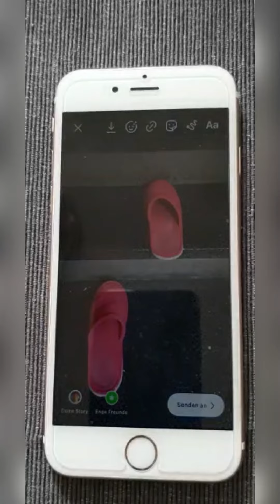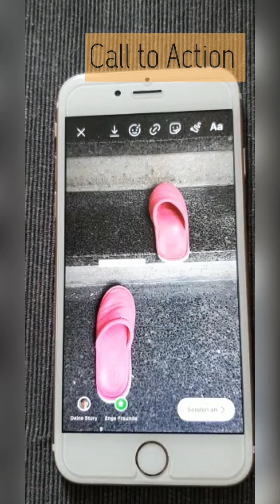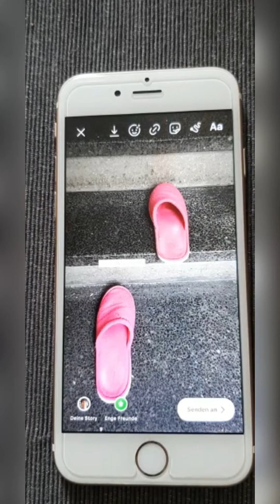Instagram Story Ideen - Wie du deine Follower aktivierst - Wie mache ich eine gute Instagram Story?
Wie du eine Instagram Story nutzt mit einem Hashtag der dazu aufruft mach mit 😀

Heute teile ich einen Impuls von mir.
🆂🆃🅴🅻🅻🆂🆃 🅳🆄 🅳🅸🆁 solche  🅵🆁🅰🅶🅴🅽?
Wie mache ich eine gute Instagram Story?
Wie bekommt man mehr Story Views?
Ich musste ein bisschen Recherche Arbeit heute machen. Und da bin ich auf den Hashtag
treppenhausfreitag gestoßen. Also das ist jetzt mein Content für Freitag auf Instagram, dachte ich mir sofort.

Ich bin raus in den Hausflur, habe Fotos und Videos aufgenommen und in der 1 Instagram Story, fordere ich direkt meine Community auf, ebenfalls ein Foto zu machen von einer Treppe und sie sollen mich taggen in ihrer Story.
So bekomme ich einen Hinweis, du wurde erwähnt in einer Story,
der Instagram Algorithmus bekommt einen Hinweis - "Interaktion" in den DM

Ich kann die Story von meinen Followern in meiner Story teilen und kommentieren.

Vielleicht magst du ja mitmachen bei dem Hashtag!! und tagge mich @webganzeinfach.

Jetzt viel Spaß mit dem Instagram Hack.
Du möchtest nichts mehr verpassen?⁣⁣
🔔 aktiviere die Benachrichtigungen ⁣⁣
🤳🏻 teile das Video mit Freunden⁣⁣

Tu die kleinen Dinge mit ganz viel Herz!
★ 彡 Deine Claudia von @webganzeinfach 彡 ★
Was du immer im Hinterkopf behalten solltest!
Instagram und Facebook lieben es auf Aktualität zu setzen und deine Videos sind damit schon nach kurzer Zeit wieder von der Bildfläche verschwunden, Youtube dagegen funktioniert als Archiv.

Habe immer eine Contentstrategie!
𝘿𝙪 𝙗𝙧𝙖𝙪𝙘𝙝𝙨𝙩 𝙎𝙤𝙘𝙞𝙖𝙡 𝙈𝙚𝙙𝙞𝙖 🅷🅸🅻🅵🅴? Hier geht es zu meinem